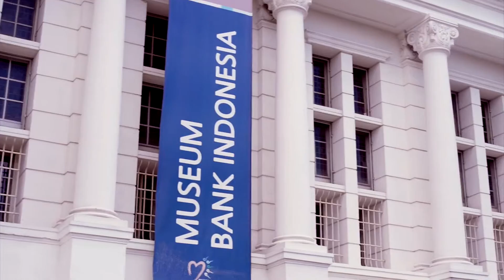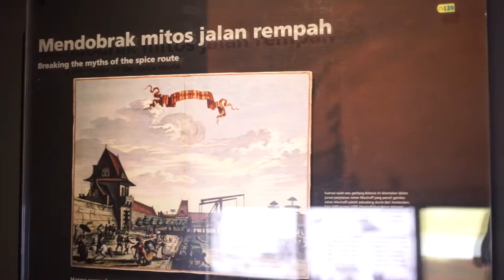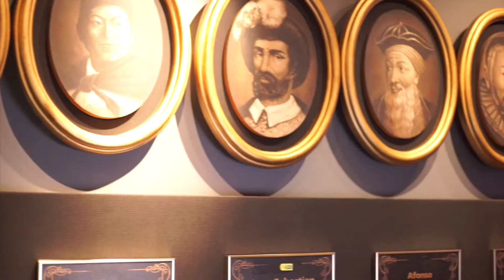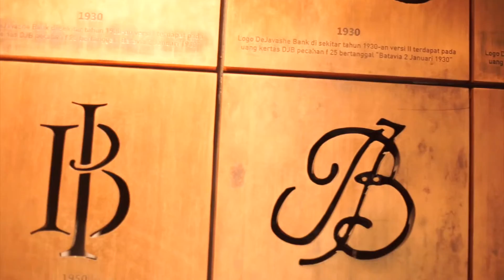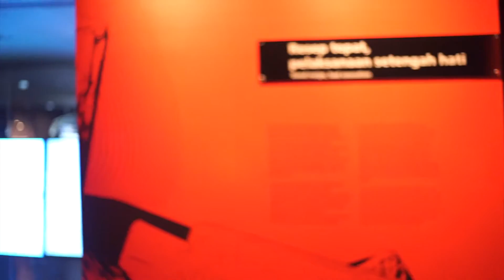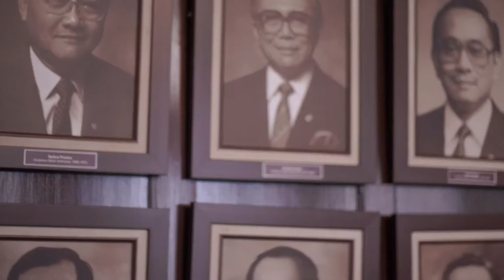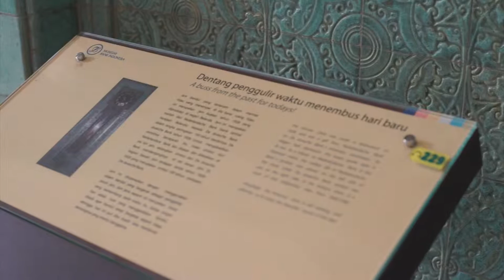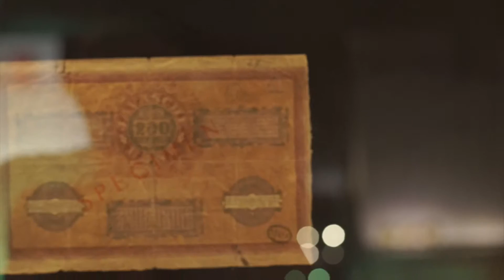Do You Know Museum Bank Indonesia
Do You Know Indonesia Project
Museum Bank Indonesia (Extended)
One of the coolest museum in Jakarta. in this modern museum, we could experience the history of banking In Indonesia and see a great collection of Indonesia's old notes and coins. Located in the Old City of Jakarta.
Kota Tua, Central Jakarta, Indonesia.